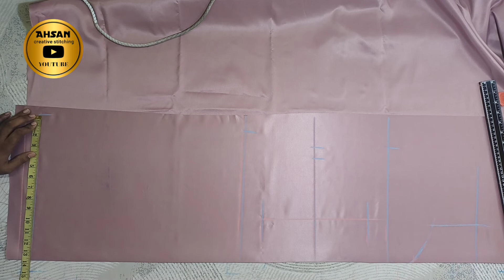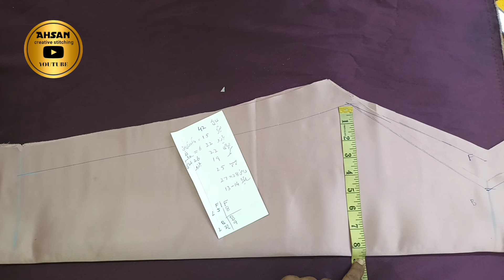princess cut Baazo wali Kameez Ki Cutting Seekhain, Learn princess cut Sleeves,ladies shirt cutting.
𝗛𝗲𝘆,💐
𝗪𝗲𝗹𝗰𝗼𝗺𝗲 𝘁𝗼 𝗔𝘀𝗵𝗮𝗻 𝗖𝗿𝗲𝗮𝘁𝗶𝗼𝗻 𝗖𝗵𝗮𝗻𝗻𝗲𝗹. 𝗜 𝗮𝗺 𝗮 𝗗𝗲𝘀𝗶𝗴𝗻𝗲𝗿 𝗮𝗻𝗱 𝗦𝘁𝗶𝘁𝗰𝗵𝗶𝗻𝗴 𝗘𝘅𝗽𝗲𝗿𝘁.
𝗧𝗵𝗶𝘀 𝗖𝗵𝗮𝗻𝗻𝗲𝗹 𝗶𝘀 𝗮𝗯𝗼𝘂𝘁 𝗗𝗲𝘀𝗶𝗴𝗻𝗶𝗻𝗴, 𝗰𝘂𝘁𝘁𝗶𝗻𝗴, 𝗼𝗿 𝘀𝘁𝗶𝘁𝗰𝗵𝗶𝗻𝗴.
𝗜 𝘄𝗶𝗹𝗹 𝘁𝗿𝘆 𝘁𝗼 𝘀𝗵𝗮𝗿𝗲 𝗺𝘆 𝗦𝗸𝗶𝗹𝗹𝘀 𝗮𝗻𝗱 𝗖𝗼𝗺𝗽𝗹𝗲𝘁𝗲 𝗞𝗻𝗼𝘄𝗹𝗲𝗱𝗴𝗲 𝘁𝗵𝗿𝗼𝘂𝗴𝗵 𝗺𝘆 𝗲𝗮𝘀𝘆 𝗧𝘂𝘁𝗼𝗿𝗶𝗮𝗹𝘀.